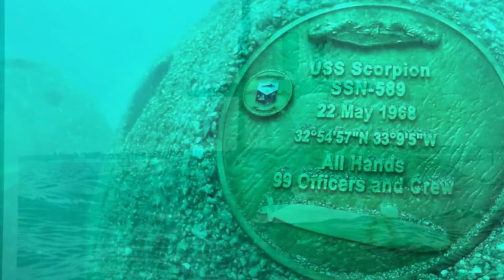USS Scorpion (SSN-589)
The USS Scorpion is a Naval Submarine that is one of two nuclear submarines to sink in the US Navy.